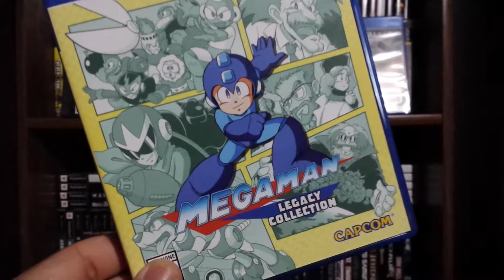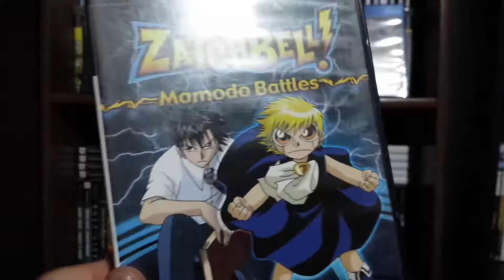MegaMan Legacy Collection - ZatchBell!: Momodo Fury | Video Game Collection Part 270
Video Game Contents: MegaMan Legacy Collection, ZatchBell!: Momodo Fury, 187 Ride or Die, Brothers in Arms: Earned by Blood, ZatchBell!: Momodo Battles,

Jokes: MegaMan X Legacy Collection 1 + 2,